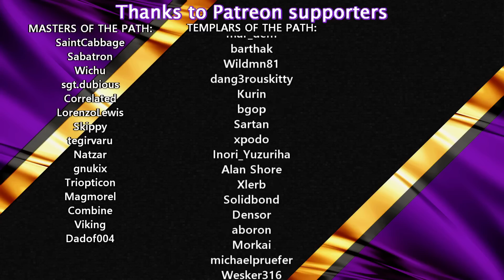Central Storage for EVERYTHING! | 05 | Satisfactory Update 6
SATISFACTORY

UPDATE #5
- Improved Weapons with New Ammo
- Reworked Zone: Spire Coast
- Improved Character Grid
- Improved Enemies

LETS PLAY
Focus on using Trains and Trucks to consolidate into a single mega-factory
Combined Lets Play between YouTube and Twitch
- Twitch: Design, Building, Roaming, Testing

SCHEDULE:
YouTube: Monda & Friday at 16:00 CEST
Twitch: Tuesday, Thursday, Sunday at 20:00 CEST